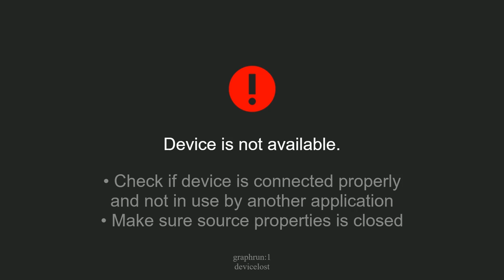On financial modelling, credit scoring, and risk assessment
Traditional methods of credit scoring and risk assessment have limitations when dealing with populations who don’t have previous credit history. Digital trails created by online activities such as social media, telecom data can be used as inputs for alternative credit scoring models. Financial firms and NBFCs are working hard to come up with credible algorithms, using these alternative models.

How do these models work in the real world and do they actually help in financial inclusion of previously underbanked sections of the society? What should technologists who are working in these areas do to address privacy, security and agency of the individuals?

Thuong Nguyen, Chris Stucchio and Anand V chat about the various techniques in financial modelling, credit scoring and risk assessment.